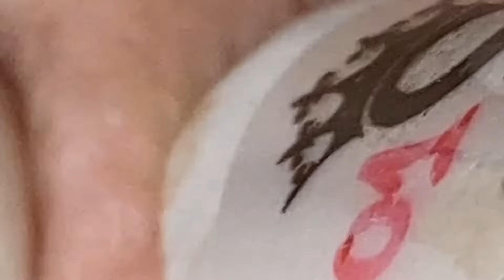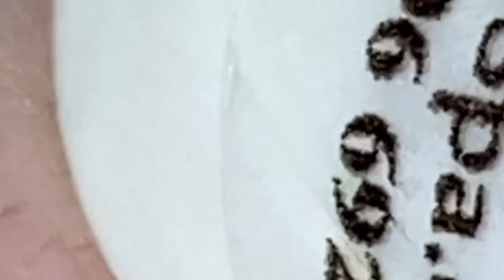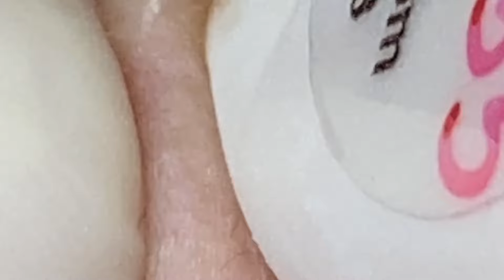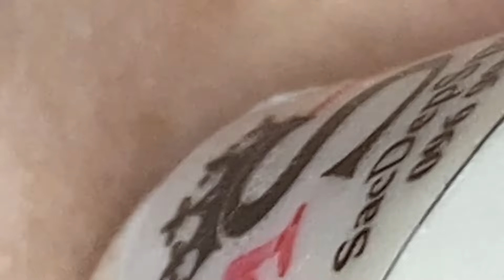وقت العمل على الابواب #1752